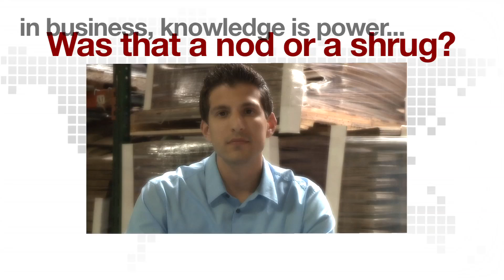facevsion_company intro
faceVsion Technology (FVT) is the global leader in pioneering solutions that empower consumers and SMEs with true-to-life HD video communications experience over public and private internet. Armed with HD codec know-how and embedded systems design expertise, faceVsion offers a full range HD solutions including VideoCams, universal video processing units (FVexpress™), and full function set-top phones (FVfone™). Together with its partners around the world, faceVsion delivers and enhances video communications for users worldwide.
Other than Taipei headquarters office, there are three other branch offices in US, Hong Kong and Mainland China.